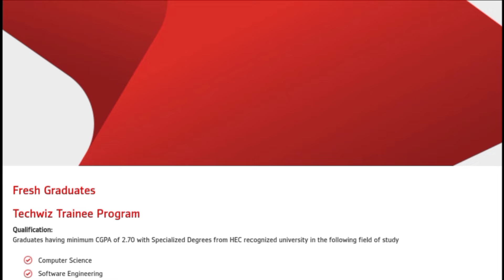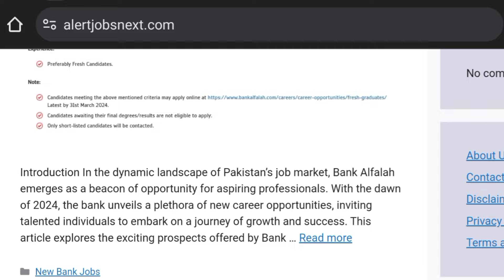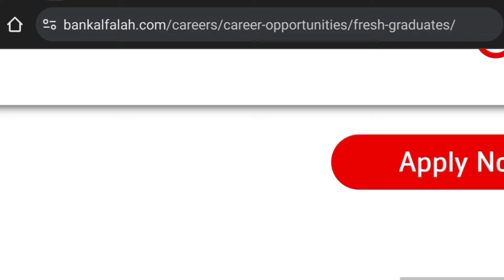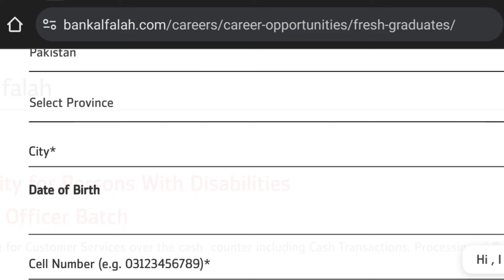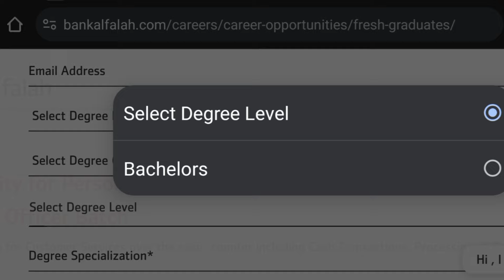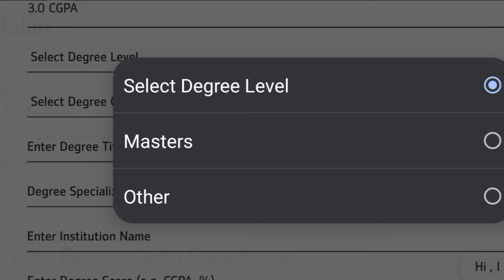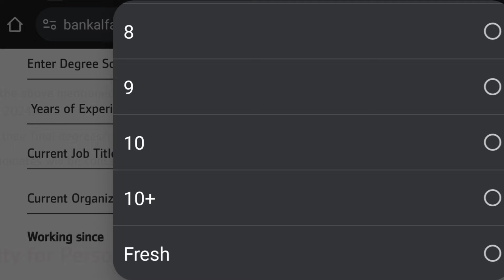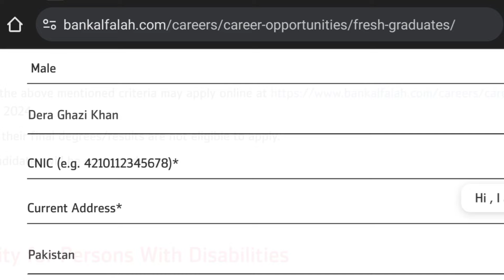Bank Alfalah Trainee Officers Jobs 2024- New Career Opportunity In Pakistan- How to Apply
The announcement of Bank Alfalah Trainee Officers Jobs 2024 introduces an exciting career opportunity for individuals aspiring to join the banking sector in Pakistan. Bank Alfalah, being one of the leading banks in the country, offers a dynamic work environment and avenues for professional growth and development.

Trainee Officer positions typically serve as entry-level roles within the bank, designed to provide fresh graduates or young professionals with comprehensive training and exposure to various facets of banking operations. These roles often involve rotations across different departments, allowing trainees to gain a holistic understanding of the banking industry.

To apply for Trainee Officer positions at Bank Alfalah, interested candidates can follow a straightforward application process. This process usually begins with visiting the bank's official website or career portal, where they can find detailed information about job openings, eligibility criteria, and application requirements.

Candidates are typically required to submit their applications online, which may include uploading a resume or curriculum vitae (CV) along with a cover letter outlining their qualifications, skills, and motivations for joining Bank Alfalah. Some positions may also involve completing an online application form or assessment.

After the initial application submission, shortlisted candidates may be invited to participate in further stages of the selection process. This could include written tests, interviews, and assessment centers, where candidates' skills, competencies, and suitability for the role are evaluated.

Joining Bank Alfalah as a Trainee Officer presents individuals with the opportunity to embark on a rewarding career path within the banking industry. Trainees can expect to receive structured training, mentorship, and opportunities for personal and professional development, setting a solid foundation for their future career growth.

Overall, the Bank Alfalah Trainee Officers Jobs 2024 offer a promising career opportunity for aspiring banking professionals in Pakistan. It provides a platform for individuals to kick-start their careers, gain valuable experience, and contribute to the bank's mission of delivering innovative financial solutions and services to its customers.